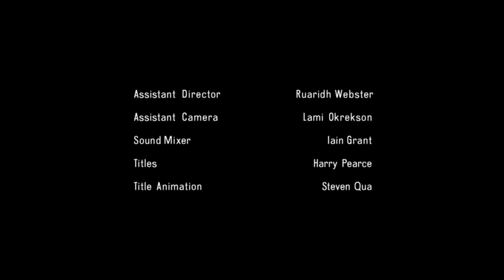Mind Your Head The Poems of Henry Ponder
After being captivated by the poems of Henry Ponder - a little-known British poet who takes the time to ponder the beauty and absurdity of the everyday - Naresh Ramchandani has created a short film to celebrate Henry's thoughtful perspective on life.

Produced and directed by Chris Dada, DOP Oliver Schofield, titles by Harry Pearce and Alex Brown, art direction by Sasha Webster, editing by Bunuel Bounds, assistant director Ruaridh Webster, assistant camera Lami Okrekson, title animation by Steven Qua, music by Graeme Miller, sound design by Iain Grant, poems by Henry Ponder.